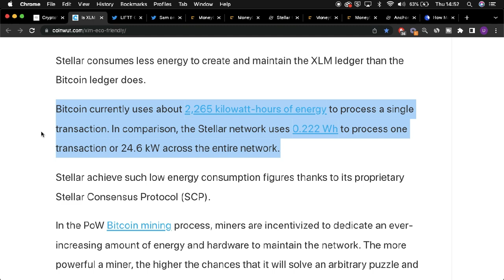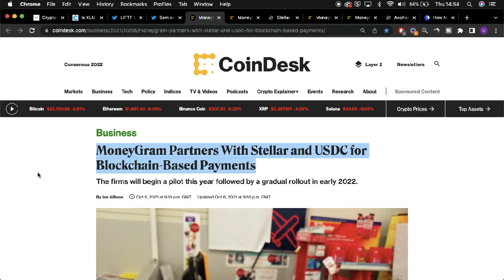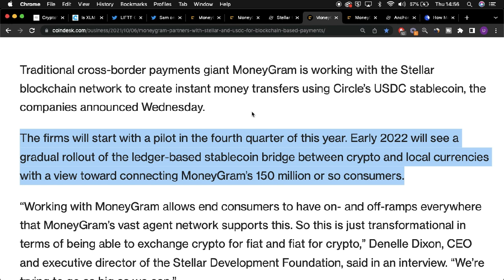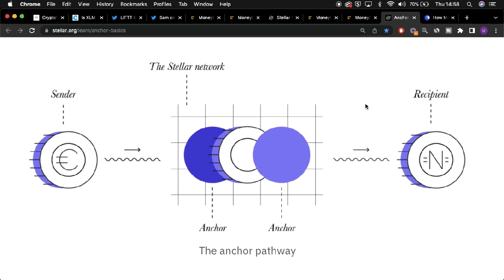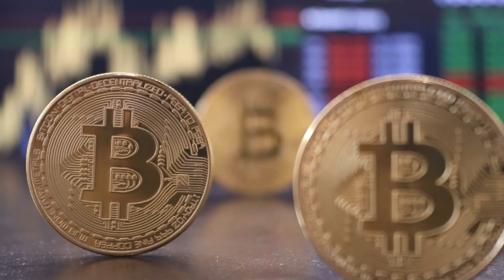Stellar Lumens (XLM) World Economic Forum Talks Stellar & MoneyGram Update!!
Stellar Lumens (XLM) World Economic Forum Talks Stellar!!

Crypto Clan is the go to channel for up to date, crypto news, analysis and price predictions. We specialise in a variety of crypto currencies such as, Bitcoin, Ethereum, Hedera Hashgraph, Algorand, Quant Network and many, many more!